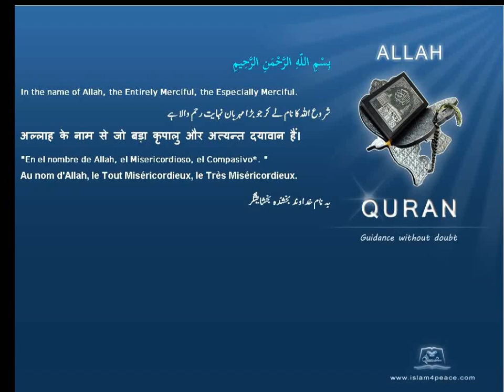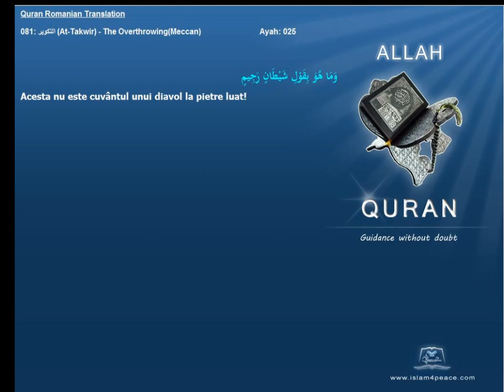Quran Romanian Translation 081 التكوير At Takwir The OverthrowingMeccan Islam4Peace com